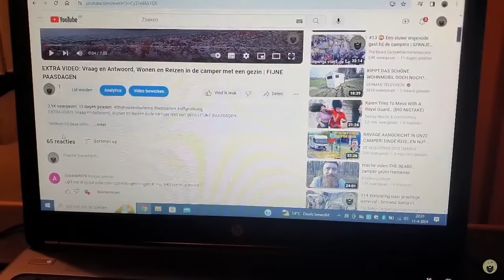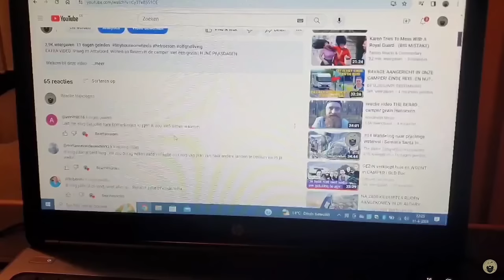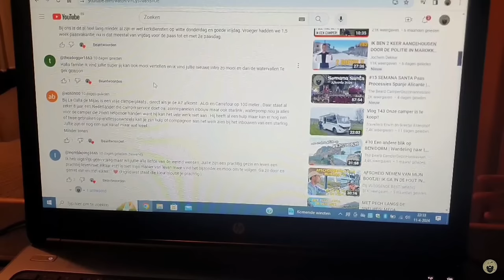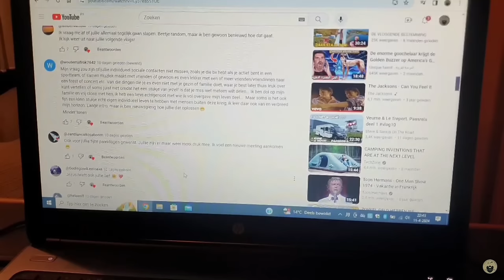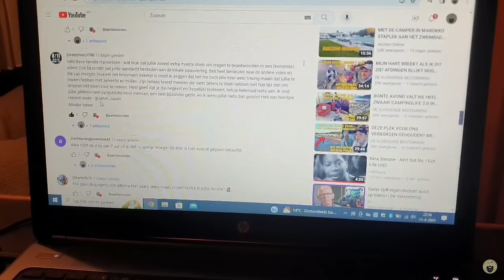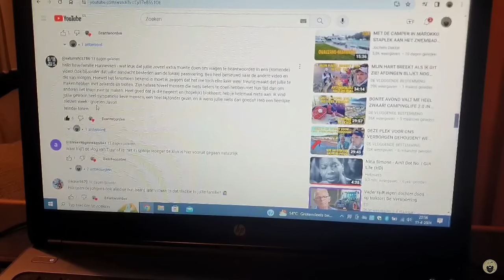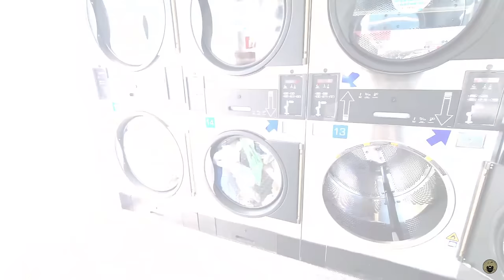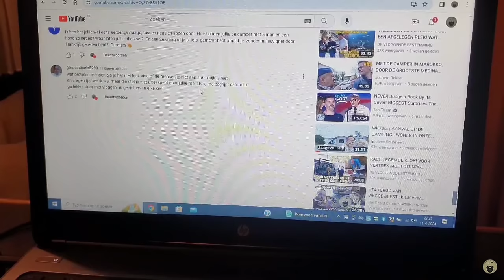#17 ANTWOORD op alle VRAGEN aangaande het WONEN IN EEN CAMPER met een compleet gezin.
Veel kijkplezier!

In deze video geven we antwoord op alle vragen die ons zijn gesteld de afgelopen tijd aangaande het wonen in een camper met een compleet gezin.

TEVENS KUNT U LID WORDEN VAN ONS KANAAL IN VERSCHILLENDE OPTIES EN PROFIJT MAKEN VAN ENKELE EXTRA'S

Vonden jullie deze video leuk en wil je ons helpen met ons kanaal te laten groeienhy?

Overige informatie;

intro song; muziek (Dan Lebowitz),
zang; Mark Hannessen